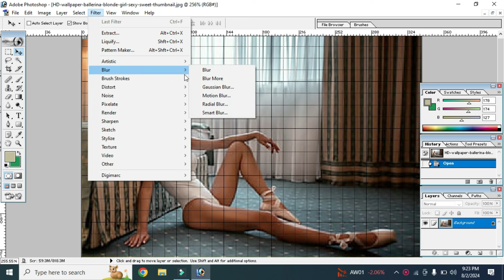Beautiful girl white cloth photo color adjust